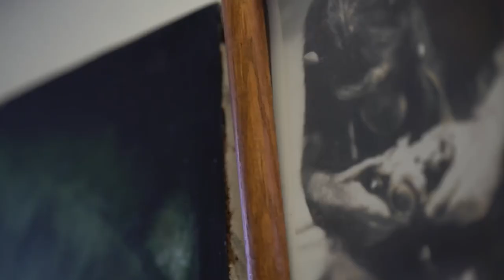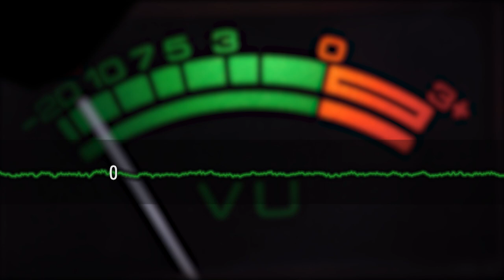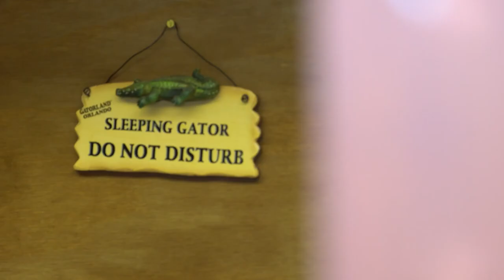A Herd Of Zebras and Brutal Chimpanzees! | FULL EPISODE | Predator Pets | Curious?: Natural World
Ever wondered what it would be like to have a herd of Zebras and brutal Chimpanzees as pets? Watch this episode of Predator Pets to find out!

Which animal would you like to keep as a pet?

Predator Pets - From Season 1 Episode 2: Duane Gilbert shows us around his picturesque Utah ranch and introduces us to his aggressive herd that packs a kick capable of killing a lion.

In California, we learn just how brutal Chimpanzees can be and two experts explain just what makes them such dangerous pets. And we finish up the show across the ocean in Lincolnshire at a wildlife park that’s home to some unique animals not normally found in an English backyard.

Predator Pets - Alligators, snakes, wolves, bears, and more, these deadly pets offer an adrenaline-pumping experience you just don’t get with a poodle. Predators Pets investigates extreme pets and the danger-factor that their owners see as a positive rather than a problem.